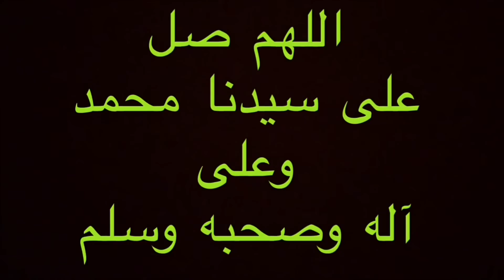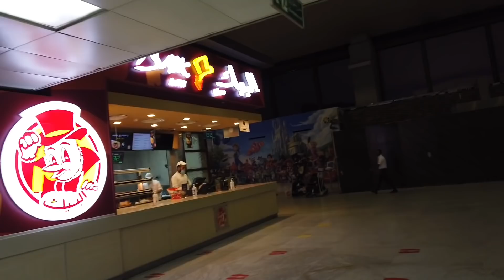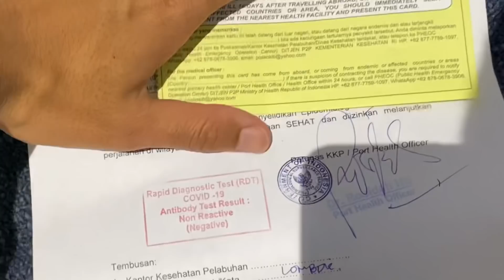PULANG KAMPUNG!!!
RAMADHAN KARIIM 🙏